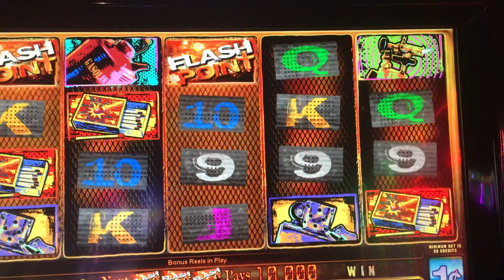Winstar Flash Point Bonus Play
10 Spins